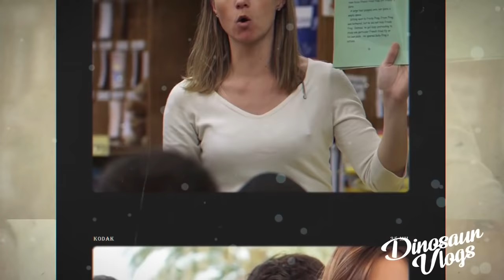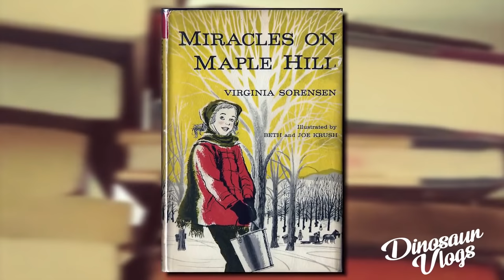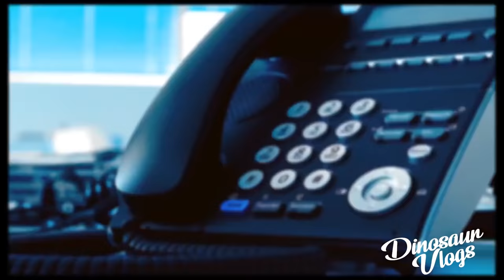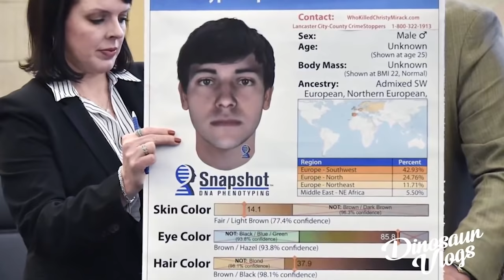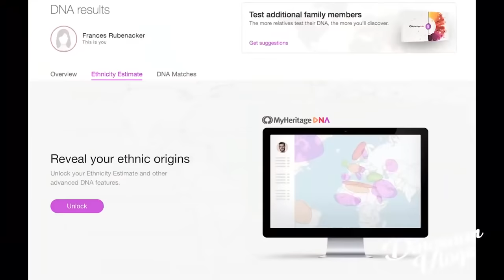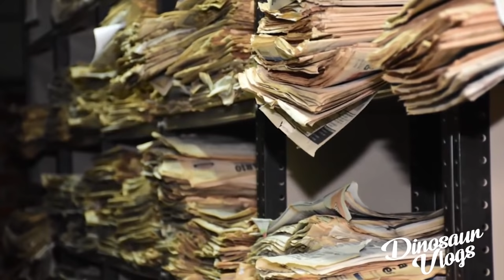TODO sobre el CASO de Christy Mirack